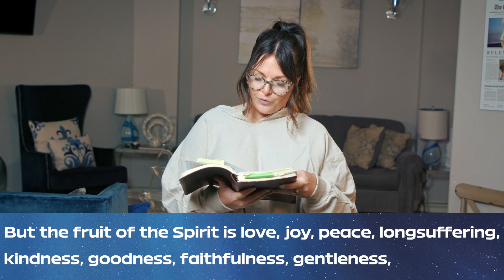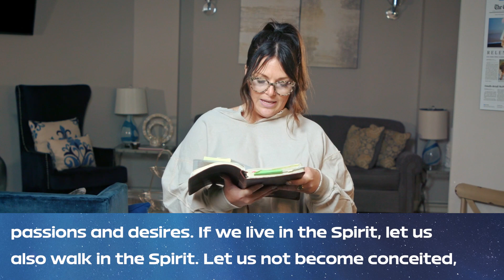2023 Relentless Fast: Day 11